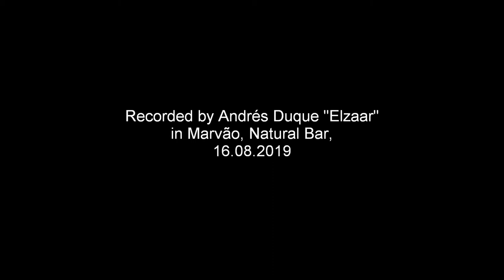"Towards India" - Distant Sound Connection (Live in Marvão, summer 2019)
One of my older compositions in Jhaptal (10-beat cycle), in Khamaj-thaat (Sa Re Ga Ma Pa Dha ni Sa)